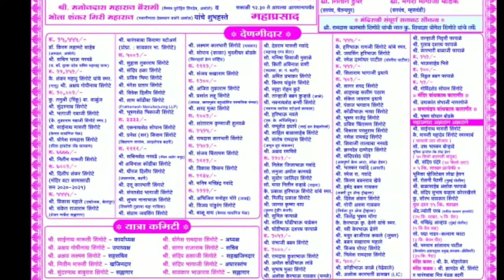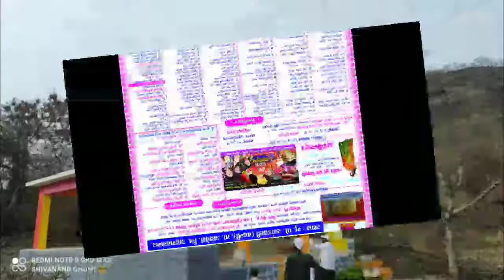चारंगबाबा मित्र मंडळ खांडवाडी बदगी यात्रा मोहस्तव एडवरटायजींग बाय न्युज 24 हावर्स जनतेचा आवाज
NEWS 24 HOURS JANATECHA AAVAJ

डी डी रीपोर्टर संदिप शिंगोटे न्युज 24 हावर्स जनतेचा आवाज

Hou to Admishion howtoadmishion howido